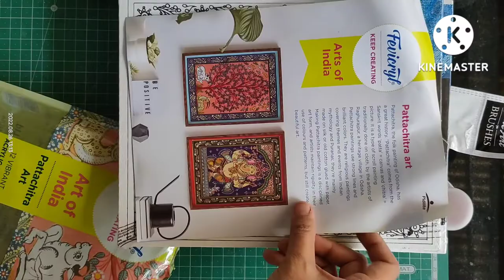Pattachitra Painting | Kit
A small description about this video
In this tutorial I have completed a beautiful painting which is our Indian traditional painting called Pattachitra.

Pattachitra is a general term for traditional, cloth-based scroll painting, based in the eastern Indian states of Odisha, West Bengal and parts of Bangladesh. Patachitra artform is known for its intricate details as well as mythological narratives and folktales inscribed in it.

Required materials
hobby ideas kit

Device used : Real me 1 phone
Videomaker : Kinemaster
Used mini gorilla tripod stand
Photo and Video Source: Biteable.com  and Canva App

Some of my other videos are also interesting and Easy